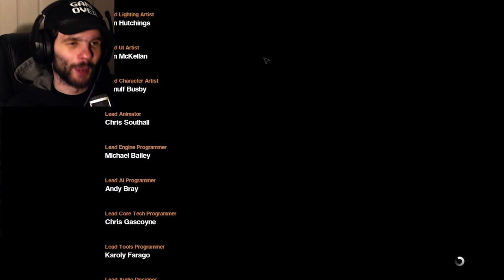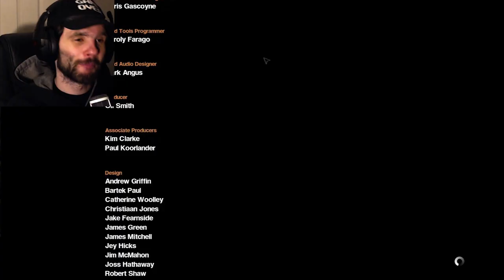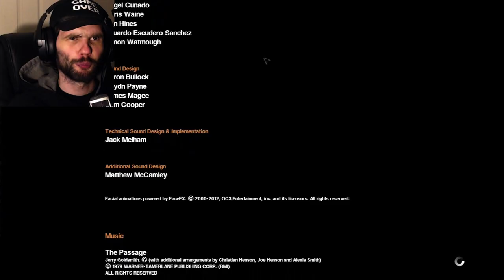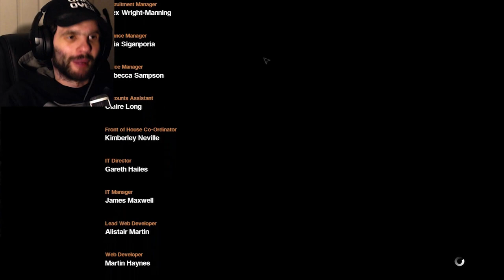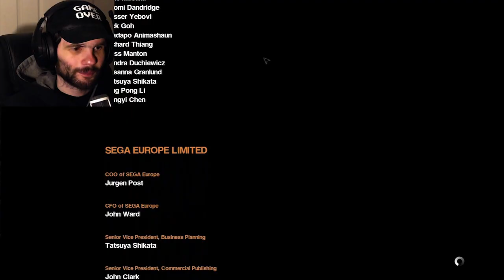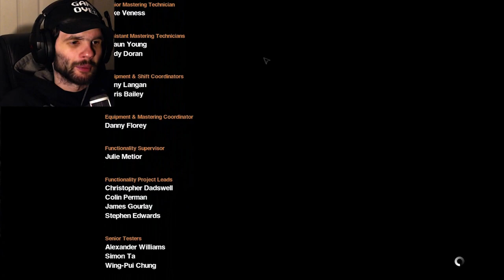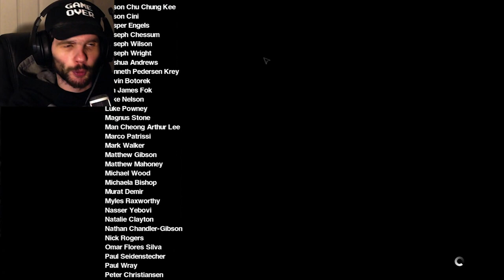NIGHTMARE IS BEATEN!! (AGAIN) | Alien: Isolation - NIGHTMARE #11 (FINALE)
Welcome to the FINALE!!! of me playing through NIGHTMARE difficulty on Alien Isolation!
WE FINALLY GOT HERE HAHAHA WE FINALLY DID!

and now I can focus on other games now lol

00:00 first half
32:05 last half